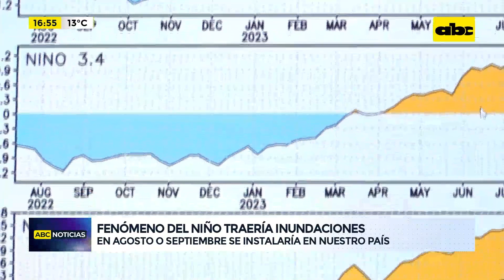Fenómeno del niño traería inundaciones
Existen altas probabilidades que el fenómeno del niño se instale en nuestro país entre los meses de agosto o septiembre que traería consigo intensas lluvias por encima de lo normal lo que a su vez generaría inundaciones advirtieron desde la dirección de meteorología.